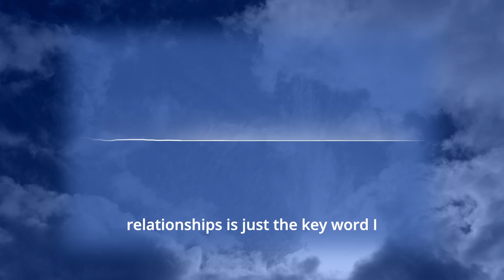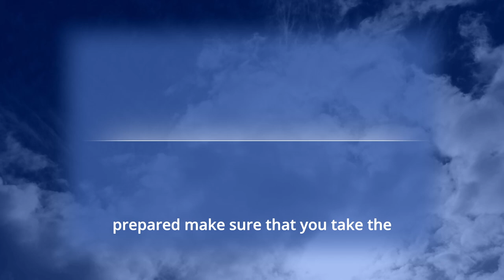Our Course: Child Protection Planning Meetings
Here are some excerpts from our course Child Protection Planning Meetings available